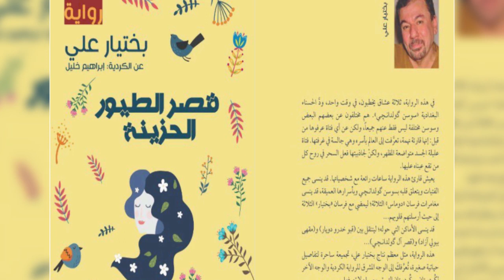الروائي بختيار علي اول كاتب كردي ينال جائزة عالمية